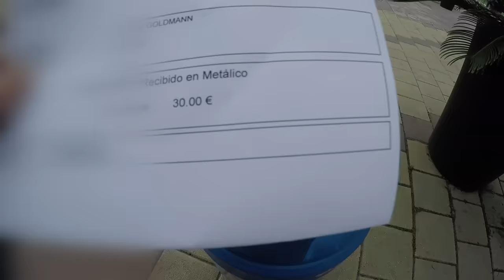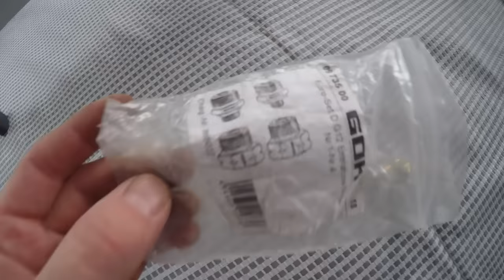Lekcja BIZNESU dla Dzieci !!! - Sprzedajemy CHIPSY na CAMPINGU !!! - (Vlog #381)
W dzisiejszym odcinku zobaczycie jak dzieci próbują otworzyć swoją firmę i rozpocząć sprzedaż Chipsów. Zobaczycie jak walczą o zdobycie klienta oraz o wyprodukowanie i sprzedaż produktu.

Dzień rozpoczynamy od wypożyczenia butli z gazem na Hiszpańskim campingu. Dostałem informację od znajomego, że w recepcji można wypożyczyć butle z gazem za 46 Euro. Kaucja wynosi 30 Euro i zwracana jest po oddaniu butli. Załadowanie butli gazem to koszt 16 Euro.

Kupiłem również hiszpański reduktor do gazu za 13 Euro. Nabyłem go w Laroy Marlin w ALicante.
Reduktor ten pozwala mi podłączyć polski reduktor do hiszpańskiej butli.

Na filmie zobaczycie jak podłączam to wszystko. Okazało się, że przez przeoczenie zabrakło uszczelki. Od razu było słychać syczenie gazu oraz czuć było zapach.

Po założeniu uszczelki instalacja gazowa w przyczepie była szczelna.Wszystko sprawdziłem również testerem szczelności.

Po południu wpadamy na pomysł aby zrobić chipsy własnej roboty. Kroimy ziemniaki na cieniutkie plasterki i rozpoczynamy smażenie.

Ania postanawia zrobić sobie własną paczkę. Sklejam jej kartke papieru, a ona rysuje projekt. Tworzymy w ten sposób Chipsy KiKi Świat.

Chipsy wychodzą nam naprawdę dobre.

Dzieci postanawiają sprzedawać je na dworze. Zainspirowały się 6letnim chłopcem ze Szwajcarii, który kilka kamperów dalej grał na tej samej ulicy na mandolinie. Sami poszliśmy wrzucić mu do kapelusza 1 Euro.

Tym razem dziewczynki postanowiły dać coś od siebie. Wystawiły chipsy w miseczkach. Zrobiły pieniądzem, aby wydawać resztę i rozpoczęły sprzedaż.

Niestety nikt nie chciał im kupić chipsów. Dowiedziały się, że prowadzenie własnego biznesu nie jest wcale takie łatwe. Trzeba zapłacić wypłatę pracownikom, zapłacić zus oraz podatek dochodowy.

(Podczas zakupu powołaj się na Kiki Świat, może otrzymasz lepszą cenę)

=== WAŻNA INFORMACJA !!! ===

Data nagrania vloga: 19 grudnia  2019